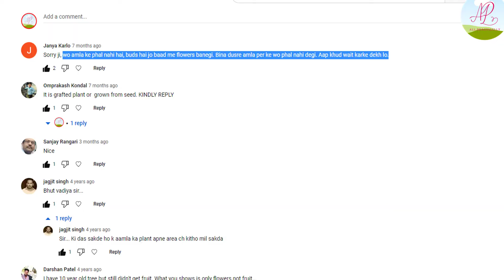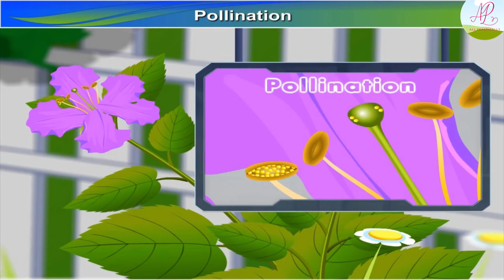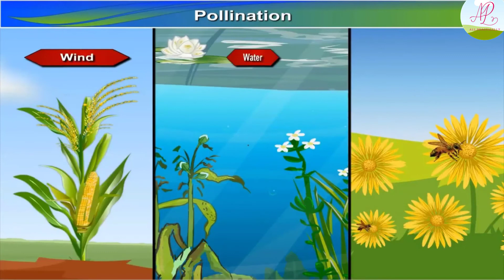Amla Tree Fruiting-Clarification for the Comment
A Successful Experiment. Recreation of video

I have heard from many persons that Amla (Gooseberry) and Papaya trees didn't fruit if it is grown as single tree (No more than one tree).

My mind stuck on that thing three years ago. So i have planned to perform an experiment for this "Myth". I have planted an Amla tree in "Single". As per my knowledge there is no surrounding Amla tree near my farm. But i have beehives (bees) at my farm to pollinate the plants.
Thanks.